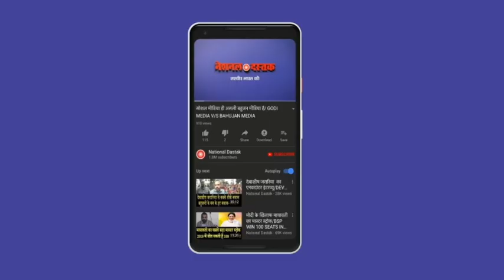पीएम मोदी की विदेशी यात्रा का हुआ खुलासा/PM MODI'S FOREIGN TRAVEL DISCLOSURE